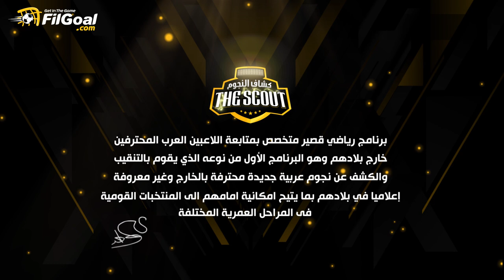الحلقة الثانية من كشاف النجوم - تسليط الضوء على مالك بخيت الشاب المصري المحترف في الدنمارك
حلقة جديدة من The Scout وتسليط الضوء على الشاب المصري مالك بخيت المحترف في الدنمارك.

أجرينا لقاءً سريعا مع مالك وعرفنا منه عدم ممانعته اللعب لمنتخب مصر.